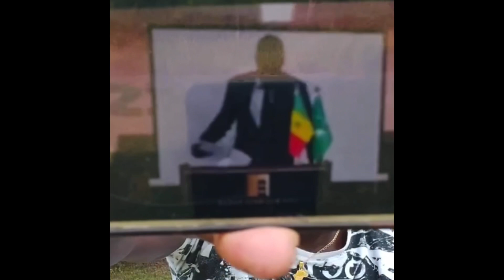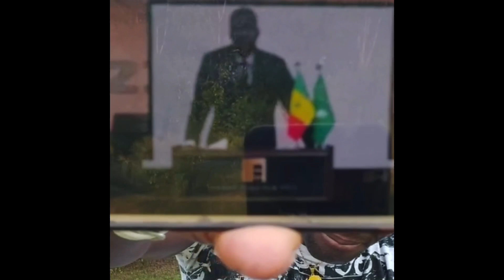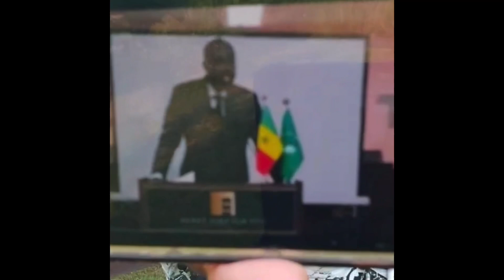🚨Politique de la France au Sénégal, Doumbia casse les papos. Venez écouter 👂